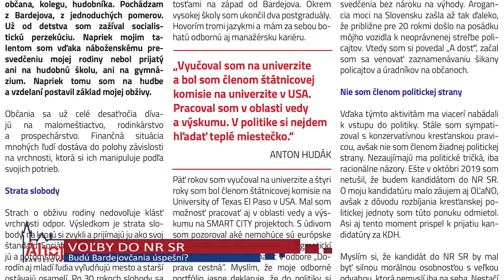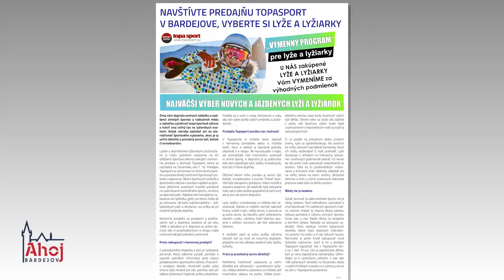Vyšlo prvé číslo novín pre Bardejov v roku 2020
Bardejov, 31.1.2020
Redaktor: B. Slivková